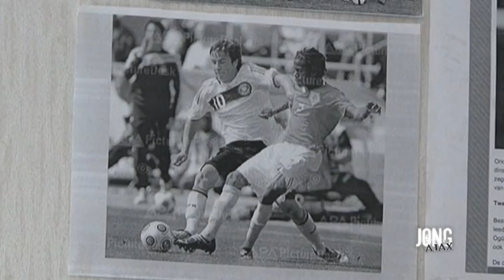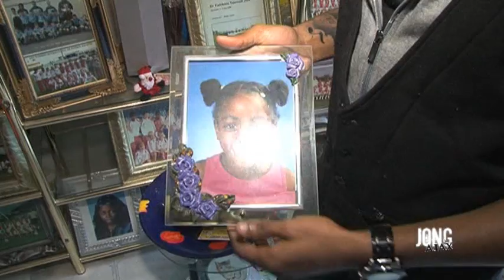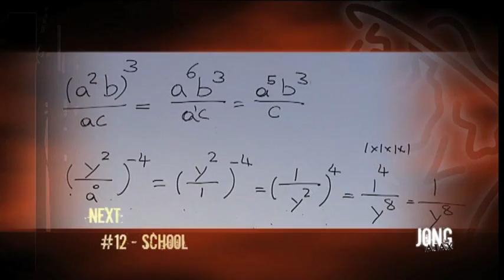Thuis bij de familie Ligeon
Ruben Ligeon is één van de meest talentvolle verdedigers van ons land. Van zijn drang naar voren en zijn snelheid heeft hij inmiddels een gevaarlijk wapen gemaakt. In deze aflevering zien we uit wat voor warm nest hij komt.